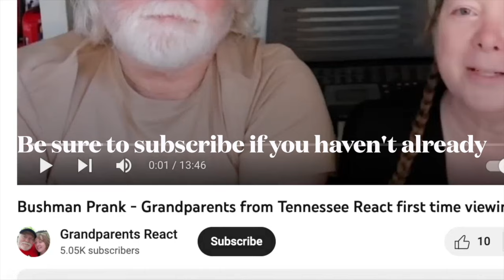BAND-MAID / Don't you tell ME ~ THESE LADIES ROCK!!! ~ Grandparents from Tennessee (USA) reaction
Watch as these Grandparents from Tennessee watch BAND-MAID / Don't you tell ME (Official Live Video)

If you would like to send us something:

Grandparents React
ATTN: Ricky & Wanda
215 Donelson Pk, #140641